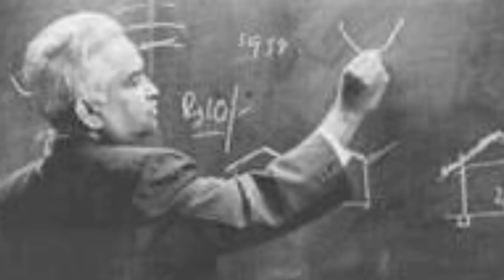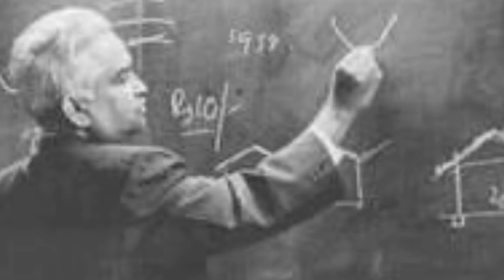ලන්කාවේ ඉන්ජිනේරුවේදයේ පියා ගැන ඔබ නොදත් විශ්මිත කතාව මෙන්න - Dr A N S Kulasinghe